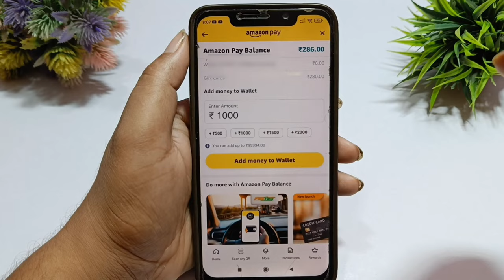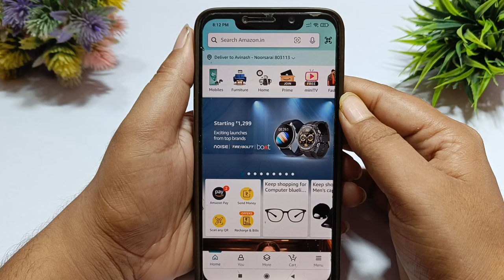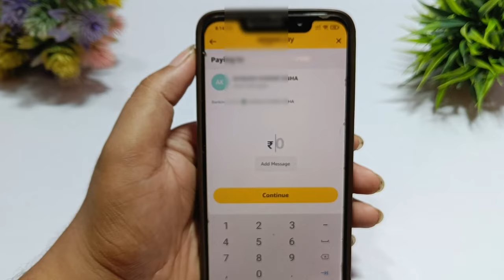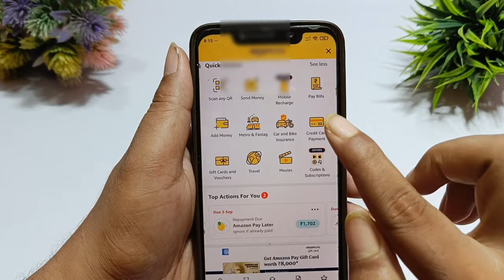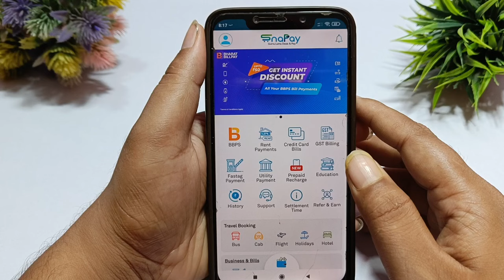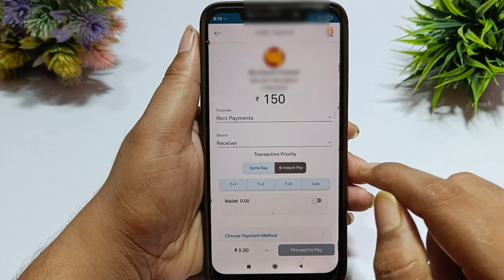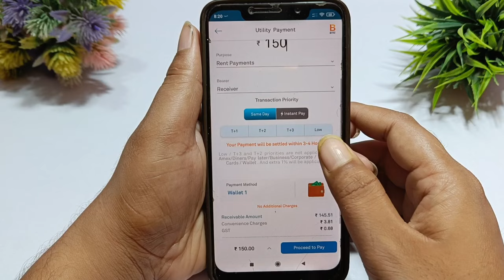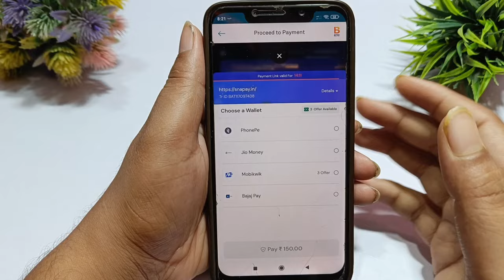Amazon gift Card To Bank Account|how to transfer Amazon gift card to bank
YOUR QUIRES
amazon pay wallet money transfer to bank
amazon pay later balance to bank account transfer
amazon gift card to bank transfer free how to transfer amazon gift card money to bank account, amazon gift card, amazon gift card bank transfer amazon gift card to bank transfer
amazon pay balance to bank transfer free
Amazon balance transfer to bank account
Amazon pay balance to bank account
Amazon pay balance to account
transfer Amazon pay balance to bank account
how to transfer amazon pay balance to paytm

* Note : ALL THE IMAGES/PICTURE S/MUSIC SHOWN IN THE VIDEO BELONGS TO RESPECTED OWNERS AND NOT ME.. I AM NOT THE OWNER OF ANY PICTURES SHOWED IN THE VIDEO !